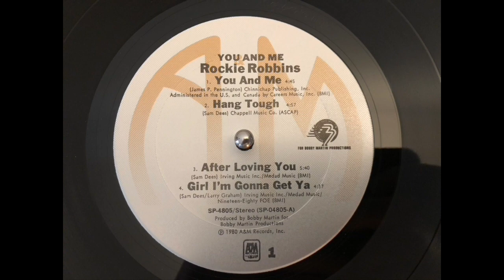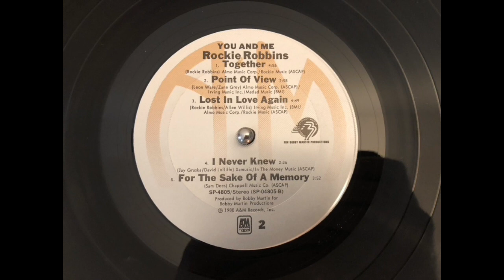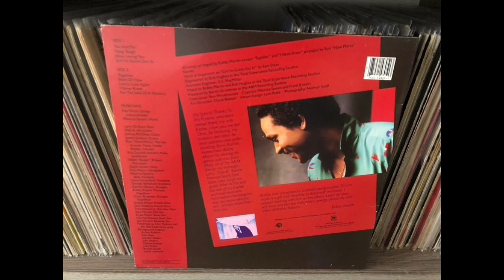ROCKIE ROBBINS - You and me.(1980)